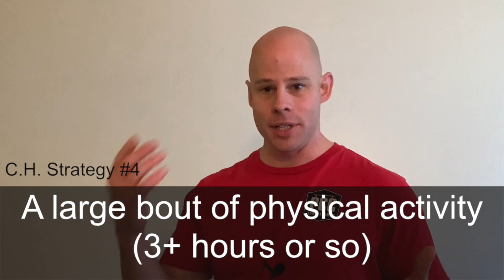Micro Dieting For Beginners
Micro dieting, or Calorie Hacking, is the simple practice of putting yourself into a short-term negative calorie balance. Not only does this sort of micro diet help prevent chronic stress and rebound weight gain, but it also helps prevent plateaus and helps you learn how to maintain your weight loss.

Grindstyle Calisthenics

Overcoming Isometrics

Bodyweight Training for Cycling

Bodyweight Training for Martial Arts